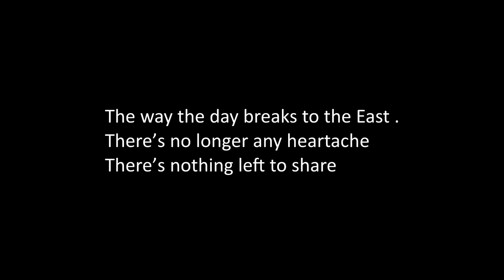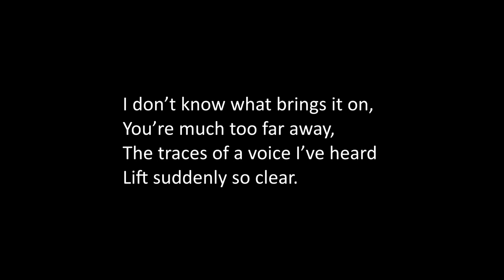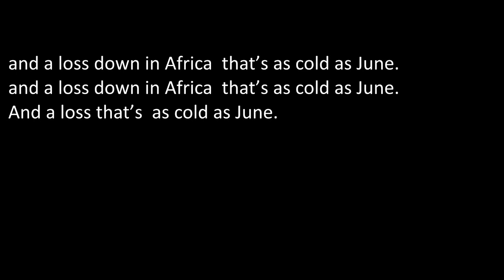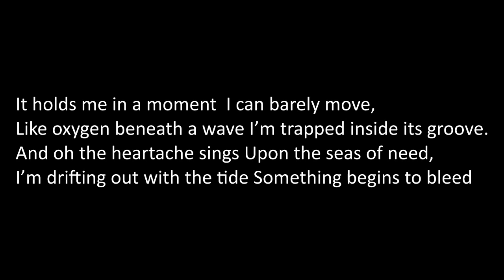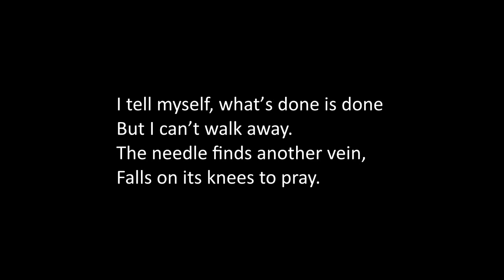Learning to rhyme